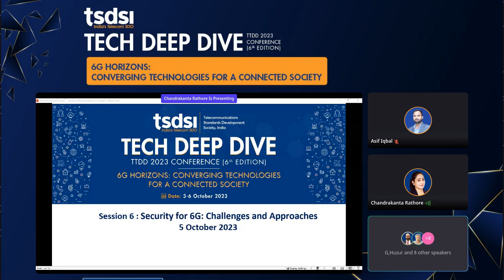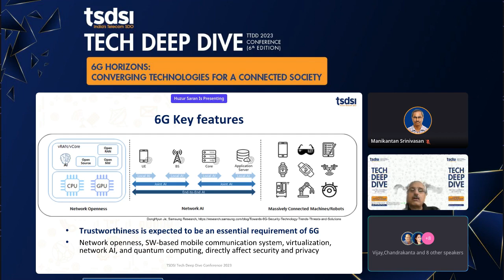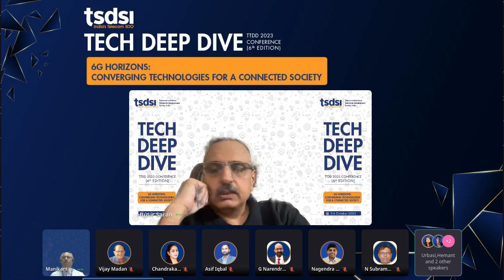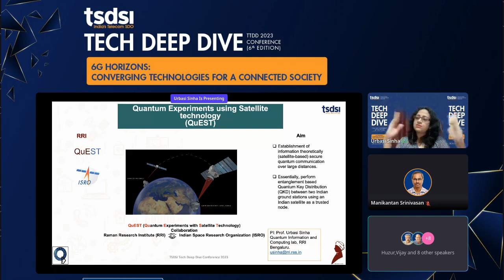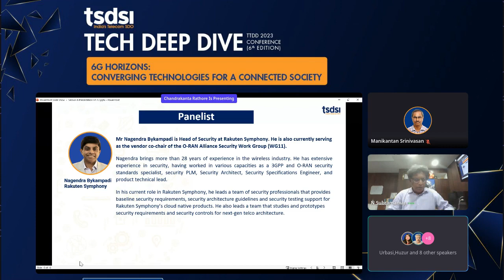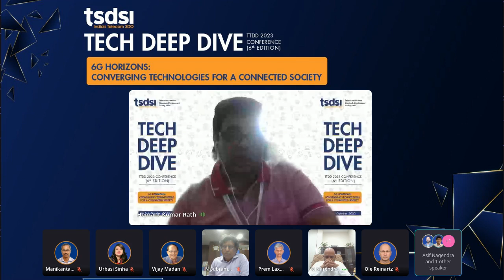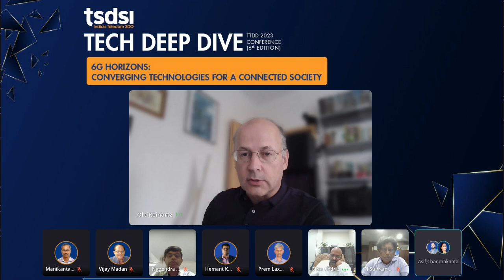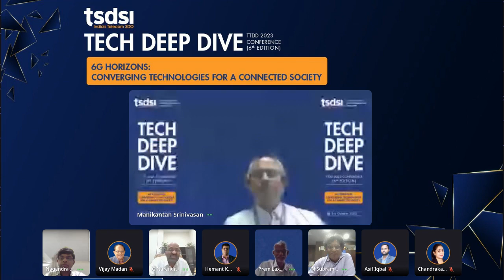S6 Security for 6G Challenges and Approaches